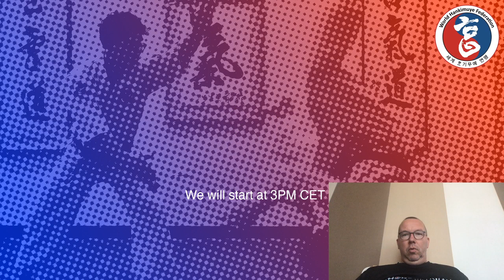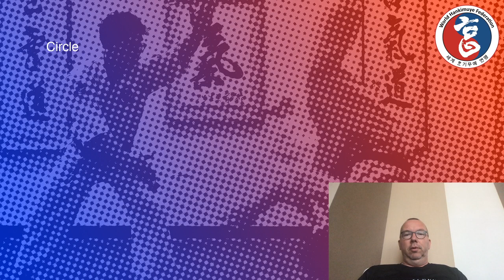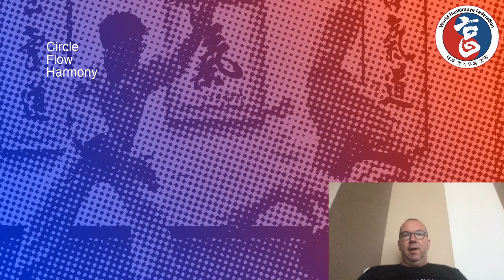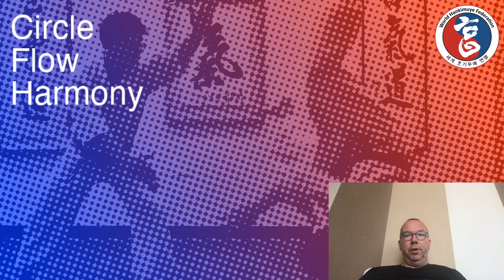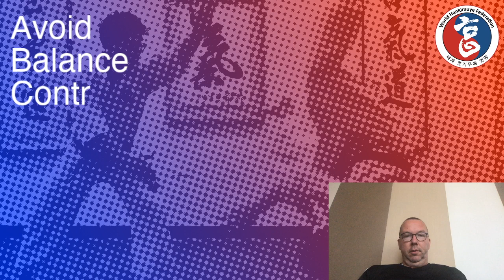Hankimuye Live - April 18, 2020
Open Live Stream about hankido principles and history.

Klaas talks about the principles of hankido and shows a few older hankido videos.